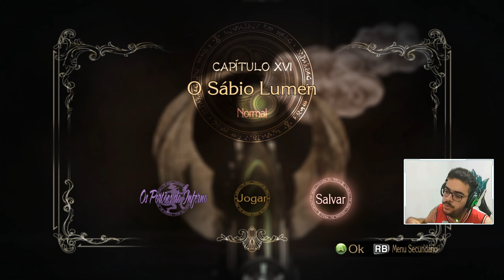Bayonetta - Parte 16: Uma torre para a verdade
Parte 16 do Bayonetta